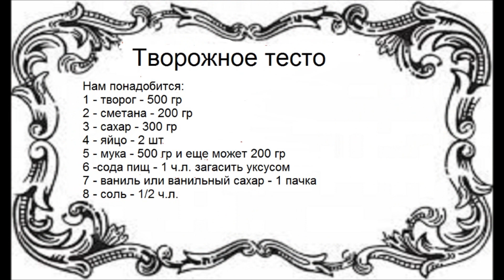Печенье из творожного теста с повидлом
Как приготовить творожное тесто без масла Сегодня приготовим печенье из творожного теста с повидлом